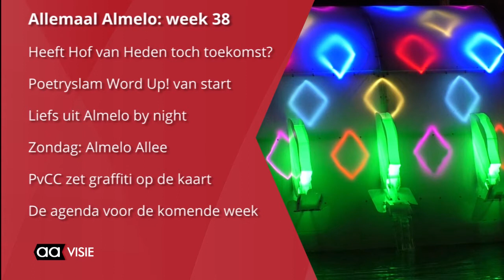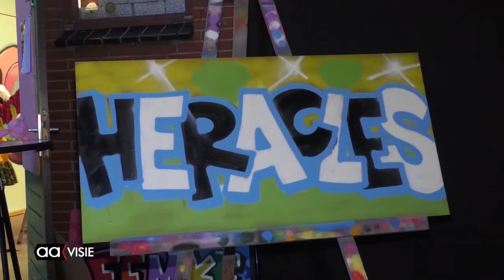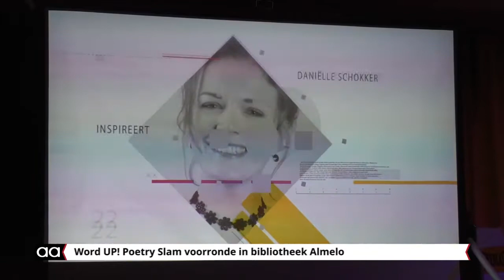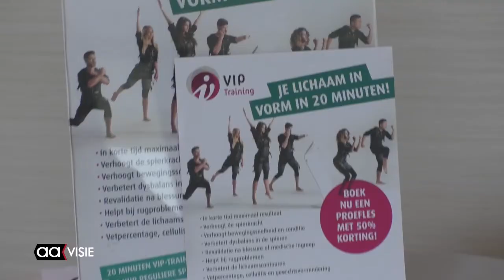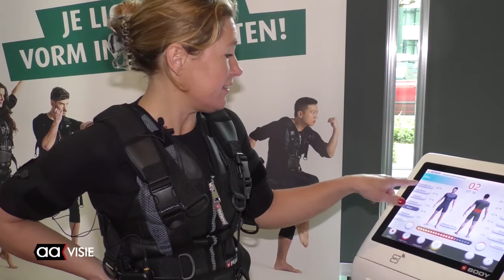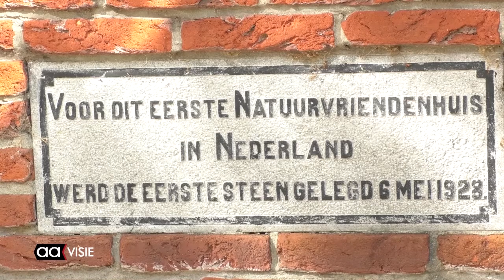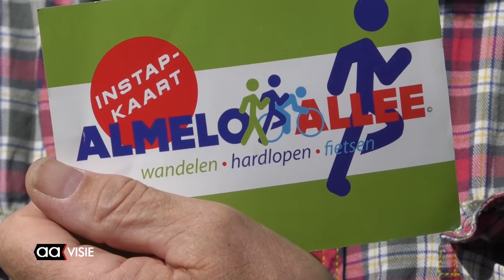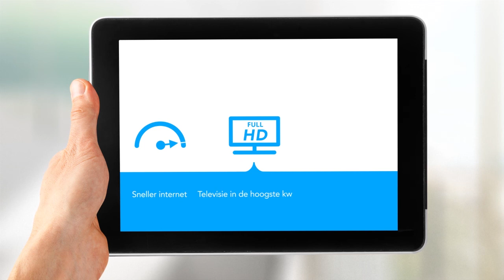Allemaal Almelo week 38, september 2017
Het weekjournaal van Almelo: Mogelijk toch weer toekomst Hof van Heden, Opening PvCC, Poetry slam 'Word Up!' van start, Kunstwerk 'Liefs uit Almelo' by night, de agenda voor deze week en meer...